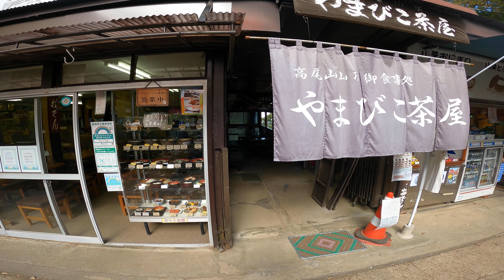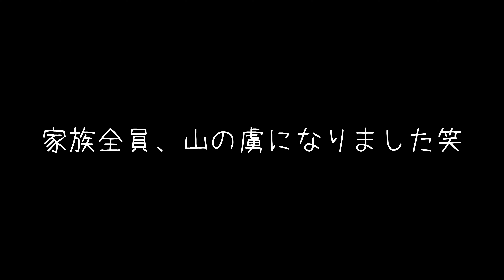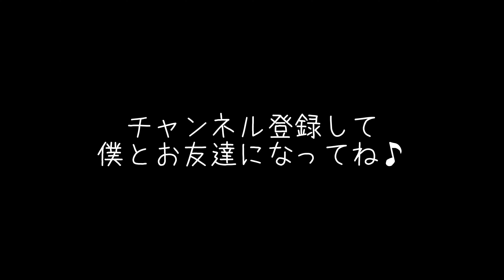はじめて登山に挑戦するブービー家！【高尾山】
はじめての山登りに挑戦してきました！
高尾山は東京とは思えないほど空気が澄んだ気持ちいのいいところでした。
山の虜になったのでまた違う山にも登りたいと思います。
どこかオススメの山があればコメントで教えてください♪

2020年4月24日生まれ
甘えん坊の男の子♂